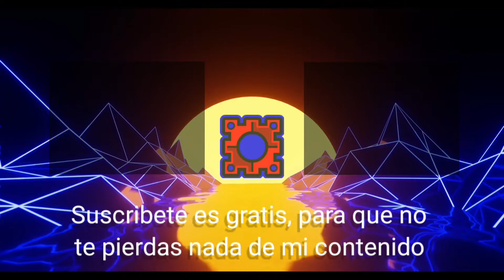COMPLETANDO TODOS LOS MAP PACKS #25 (REMIX PACK 2)